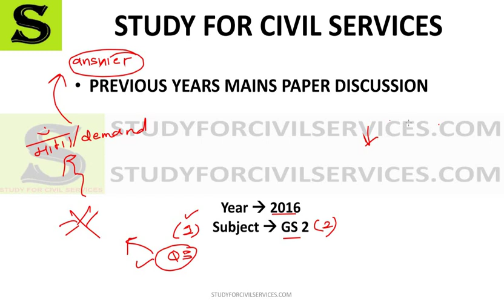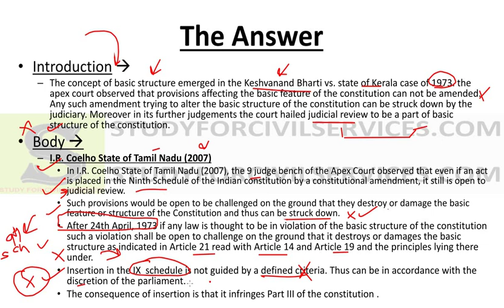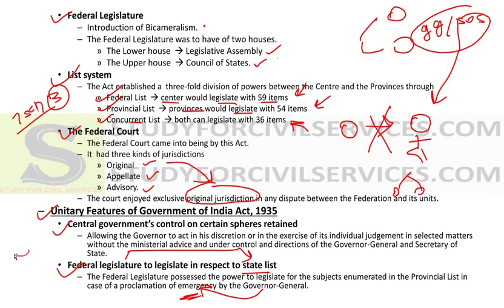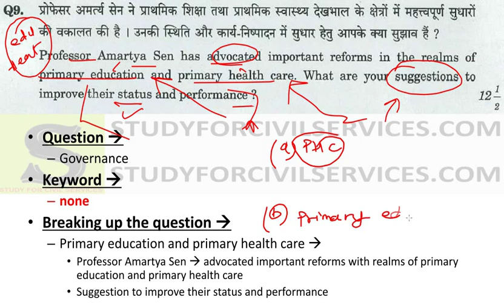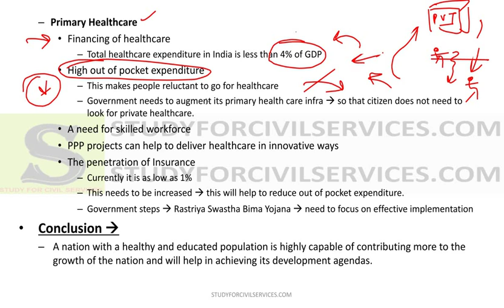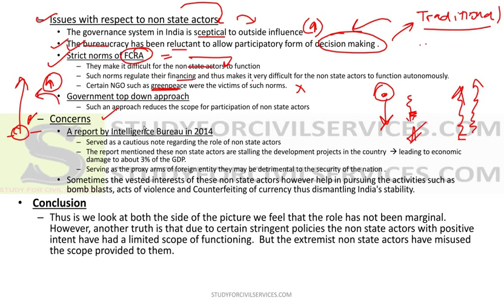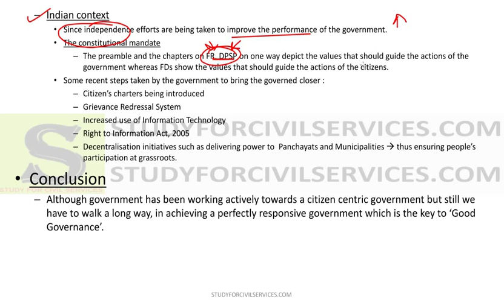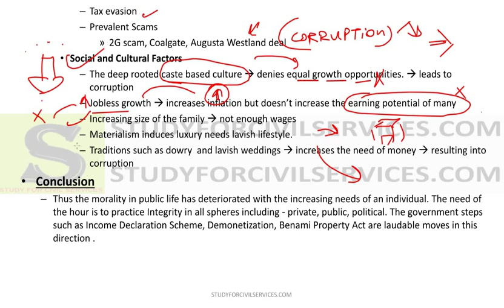GS 2 2016 PART 2 UPSC discussion ias gs General Studies pyq previous year paper analysis हिंदी में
2016 GS paper 2 General Studies mains

UPSC mains answer writing practice – previous year mains papers – 69th Constitutional Amendment Act, 1991 – LG v/s Delhi government – Article 370 – Indian party system is going through paradoxes – power of CAG – Republic in Preamble – I.R.Coelho case – Government of India act 1935 – quasi judicial body – Primary health and Primary education – Non state actors in Indian governance system – good governance – citizen centric governance – transparency international – integrity index – LPG reforms 1991 – Traditional bureaucratic structure – National Child Policy – Demographic dividend – aims of WTO and Doha rounds – look east policy – Future of SAARC – McBride commission of UNESCO
 GS 2 2016 complete